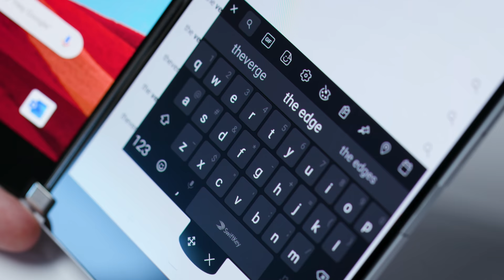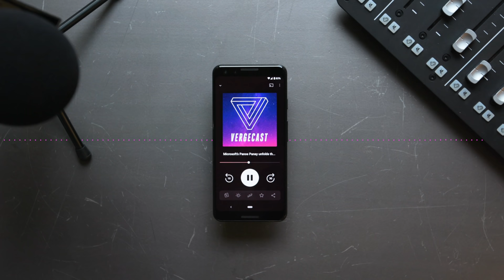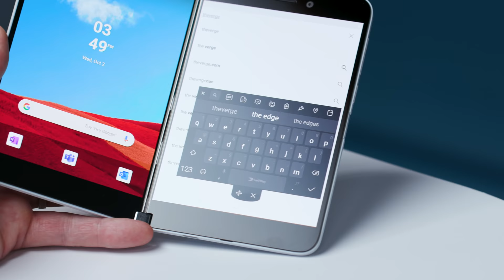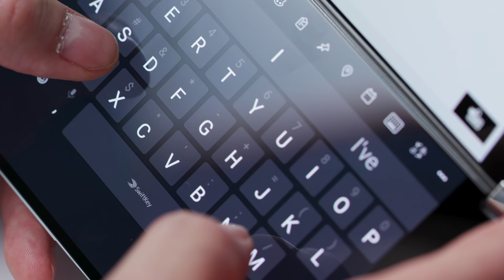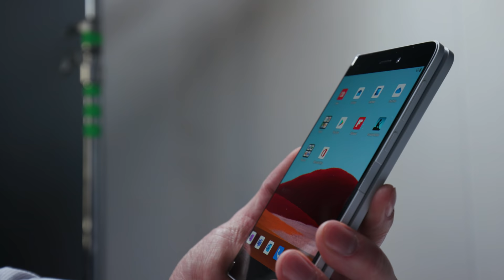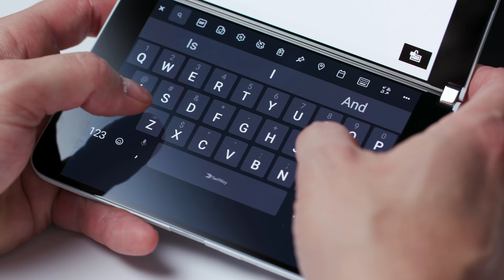Surface Duo first look: Microsoft's foldable Android phone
Microsoft surprised us with the Surface Duo this week. It’s the long-awaited Surface phone that has been rumored for years, and in a further surprise, it’s running Google’s Android operating system. The Surface Duo has two 5.6-inch displays that fold out into a 8.3-inch overall screen, and it’s just 4.8mm thin.